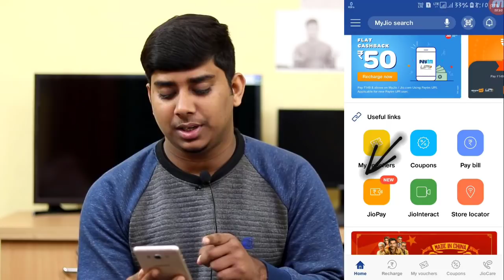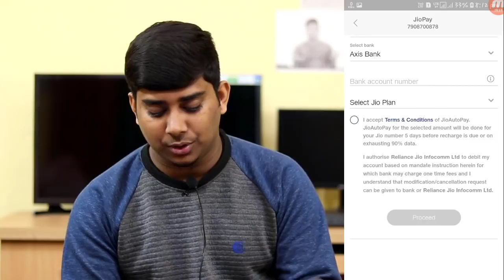Jio Autopay System চলে আসলো || কিভাবে কি করবেন দেখে নিন || Bengali Techsquad || Jio Pay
Jio Autopay System Review In Bangla

Bengali Techsquad